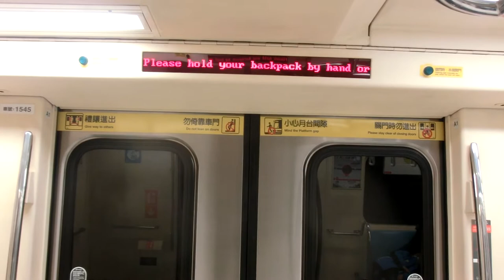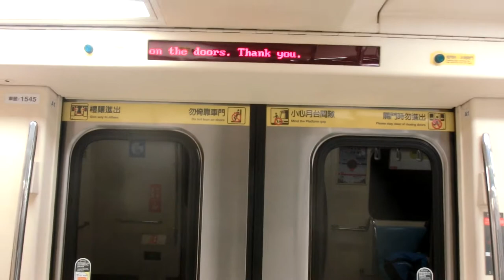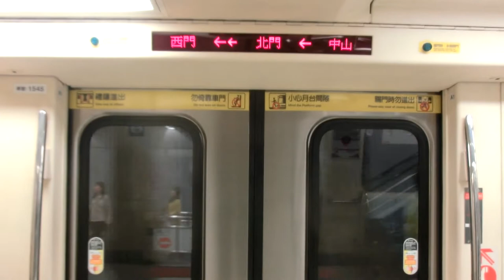|交通迷天地| [台北捷運] C381型 545/546 往G01新店 G14/R11中山~G13北門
拍攝日期: 2019年12月29日
拍攝路線: G松山新店線
車次: 310
車號: 545/546
車況: 待發
車況: 待發